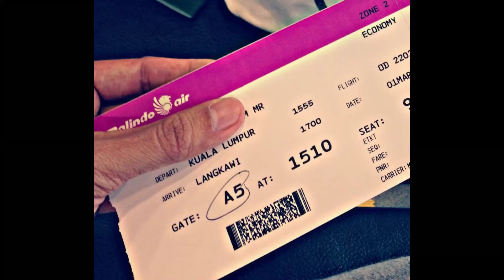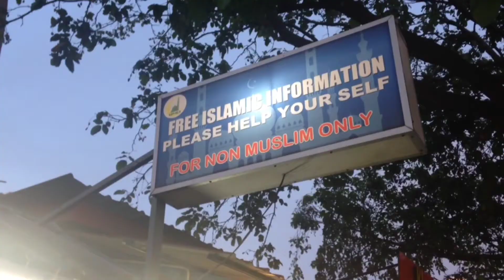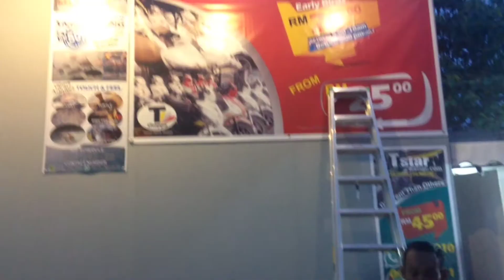LANGKAWI PANTAI CENANG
My vacation in Langkawi  in March 2017.
This video was shot by Iphone5